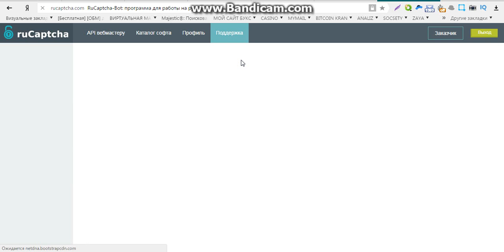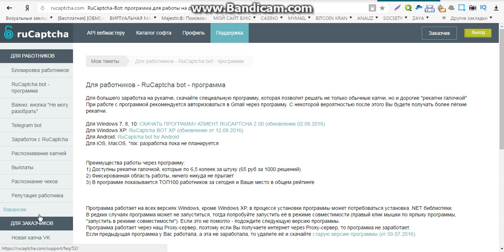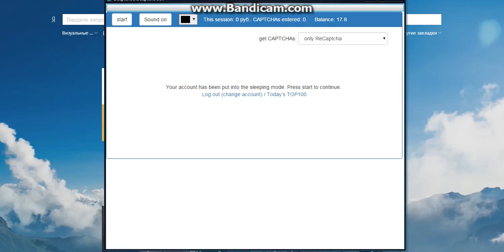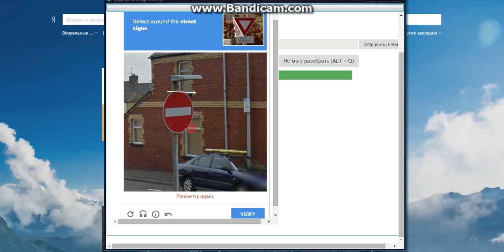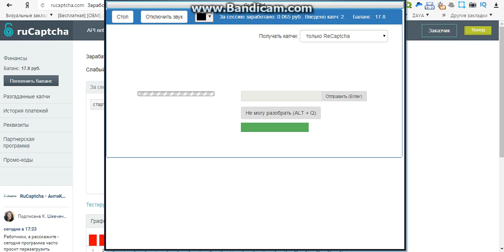новые заработки интернете без вложений